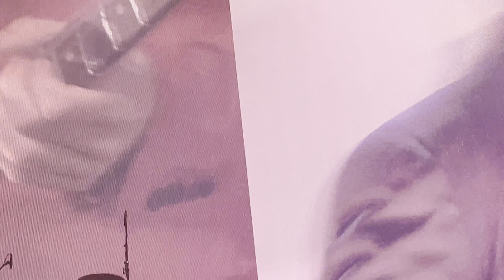Di-rect / Devil don’t Care / Ahoy / 23-10-2021